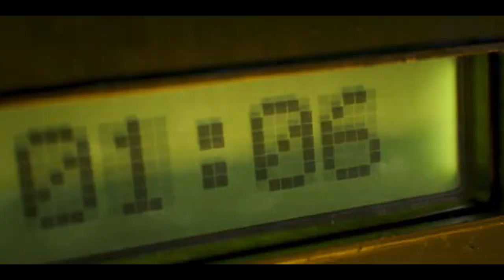NEFFEX - Statement 【GMV】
✔️ Por favor, não se esqueça de conferir este canal : ✔️

🎮Games usados🎮

World of Warcraft Burning Crusade
Dea by Daylight
CrossFire
Dirge of Cerberus_ Final Fantasy VII
Witcher 3_ Wild Hunt - Killing Monsters
Tekken Tag Tournament 2
Lineage M
StarCraft 2 The Betrayal on Kerrigan
Silent Hill 3
The Bloom _ Project NEXT
Omen of Sorrow
Mortal Kombat 11
Parasite Eve_ The 3rd Brithday
Black Mirror Game
K_DA
Luthiel
Middle Earth Shadow of War
Overwatch
Paladins
SMITE
The Age of Gamers